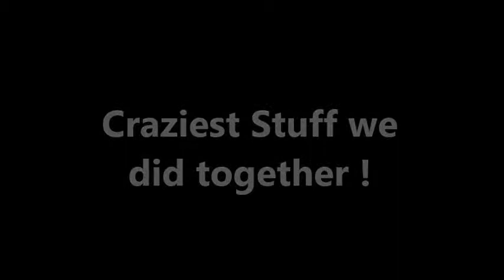Memories for IBM gang before we fly:D